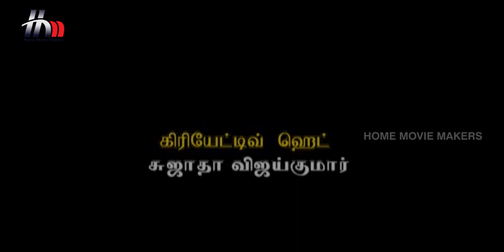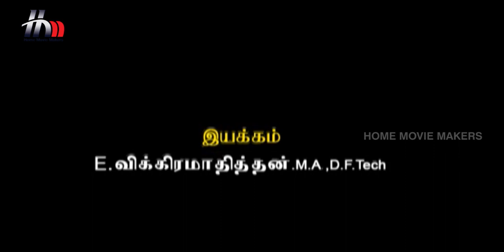Uthiripookkal Tamil Serial | Episode 371 | Sun TV Serial | Chetan | Manasa | Home Movie Makers